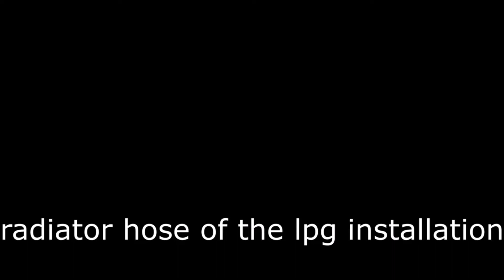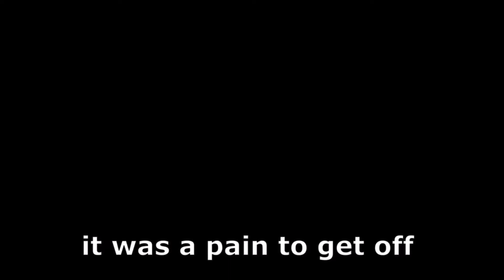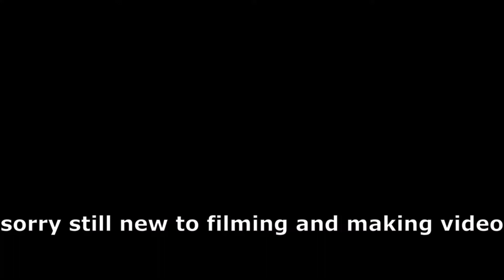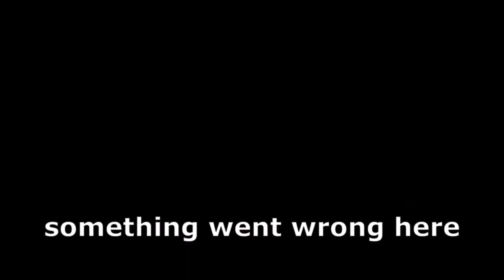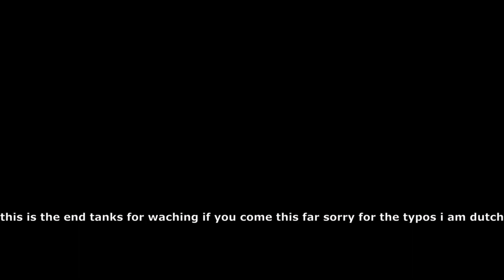Mercedes benz SEL380 revival / LPG removal Part 1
Hello i am Pj i am bored that's why i started the YouTube channel the video's contains stuff i found interesting and what i have don to cars van campers trailers rv.s  the quality is bad but i am learning to become better at it if you have questions  pleas comment  and i will answer